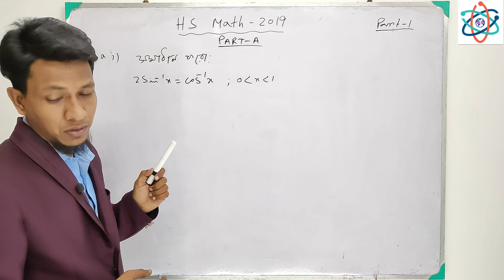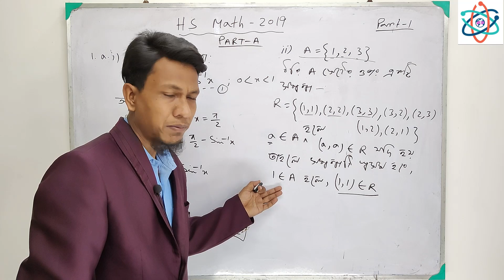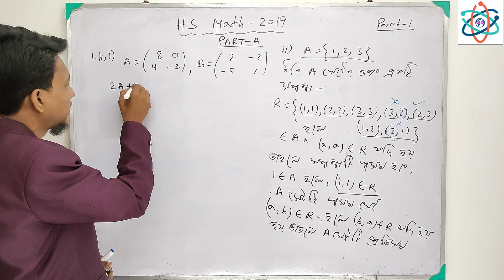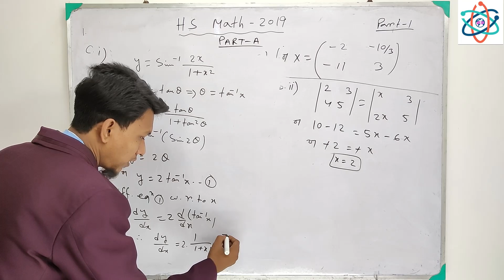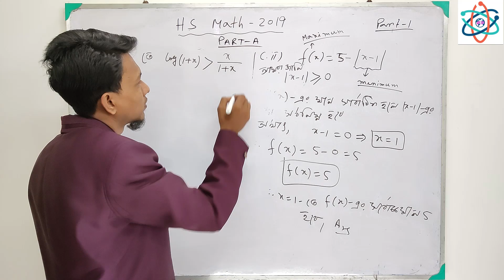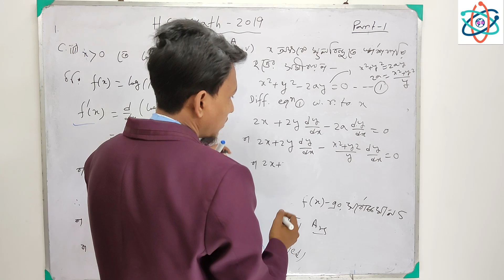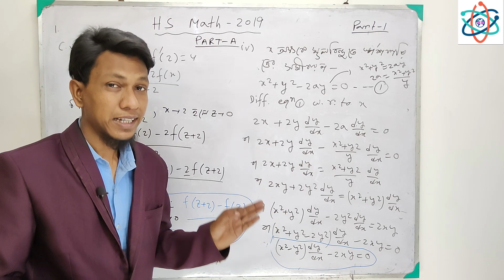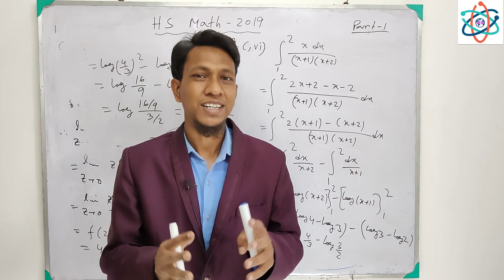HS Math Question Paper 2019 solved In Bengali | Part 1 | Class 12 Board Math Question Paper Solution